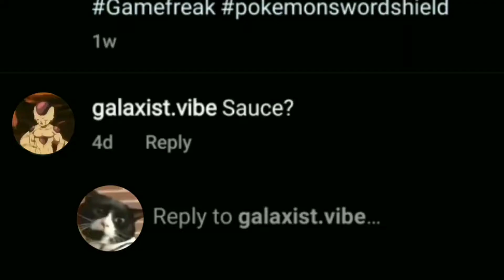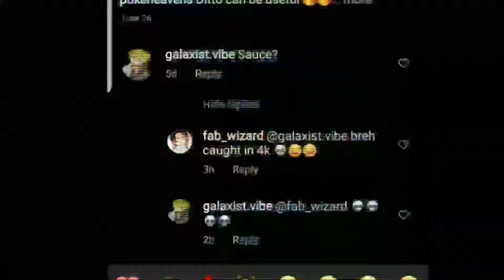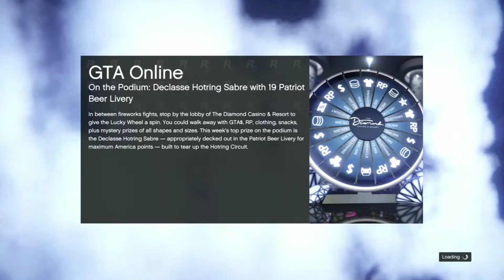GTA 5 Funny Moments | Galaxist Gets Caught Lackin!